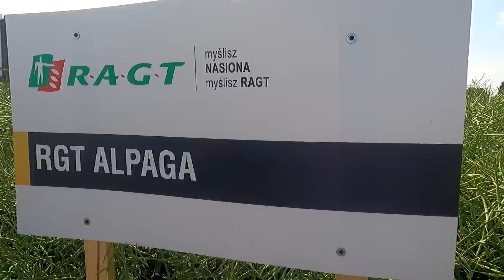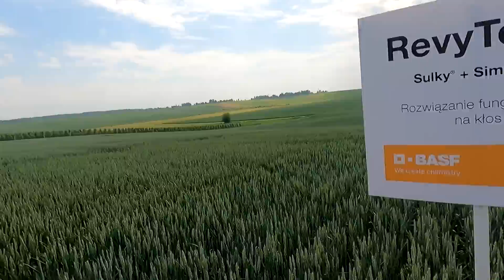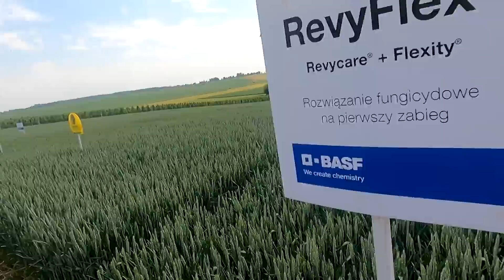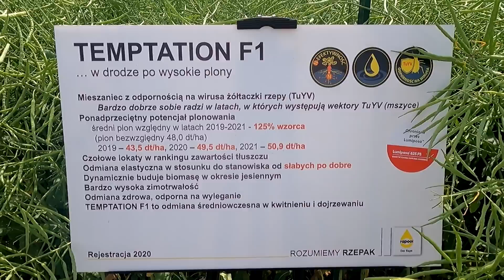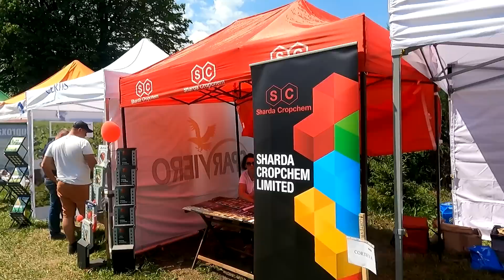DNI POLA W WISZNIOWIE U TEAMAGRO KUCZYŃSKA |AgroLovers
Chcesz z nami współpracować?

Dostawy paliw PK Tank nr 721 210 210

Potrzebujesz części do ciągnika bądź do innych maszyn?  Szukasz ubrań roboczych? Prezentu? Środki ochrony roślin? ? Coś dla zwierząt? A może dobrego oleju?
ZAPRASZAMY :
OTRZYMASZ 5% ZNIŻKI NA KOD: AgroLovers